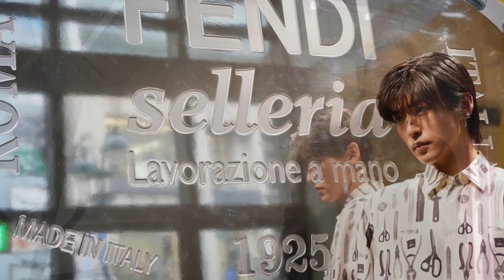平野紫耀＆目黒蓮、広告業界が注目する二大タレントに！ 「めめ売れ」「平野売れ」の爆発力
now Manの目黒蓮が、旧ジャニーズへの逆風にもめげずに「20億円規模」の経済効果を生み出していると報じられた。同じく爆売れ現象を巻き起こしているNumber_iの平野紫耀に匹敵するレベルで、広告業界では「めめ売れVS平野売れ」のバトルに熱い視線が集まっている。
　目黒の経済効果については、発売中の「女性自身」（光文社）が「目黒蓮〝めめ売れ〟20億円CM王」と題して報道。記事によると、目黒が今春からCMに起用されたキリンビールの新ビールブランド「晴れ風」は発売から1週間で販売数量100万ケースを突破。過去10年で最速のペースで、すでに年間目標の4分の1近くを販売したことになるが、これには目黒ファンの購買力の高さが影響しているようだ。
　目黒はキリンの「午後の紅茶」のCMにも出演しているが、こちらもCMが始まった2023年6月から同12月にかけての売上が前年同月比5％増に。そのほかにも、目黒はイタリアの高級ブランド「FENDI」のジャパンメンズブランドアンバサダーを務めているが、愛用していると公言した9万円以上の財布をファンがこぞって買い求め、品切れになる現象なども起きている。

IMPORTANT!